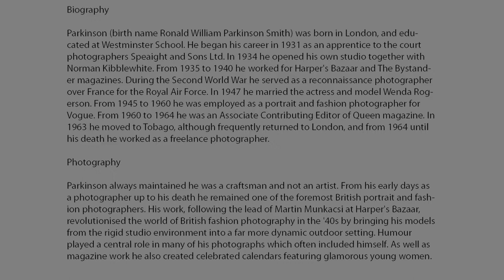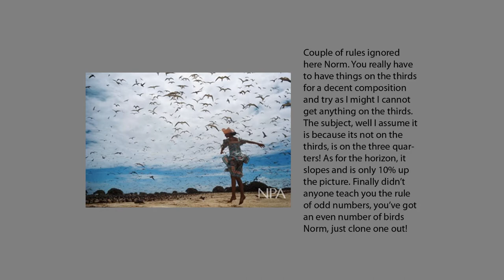Norman Parkinson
from the point of view of club photography.